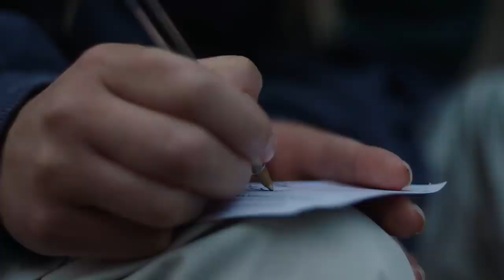S05E05 C6 Did You Have Sex?